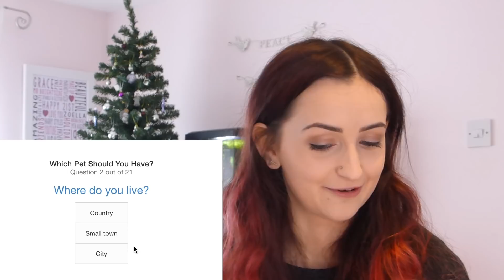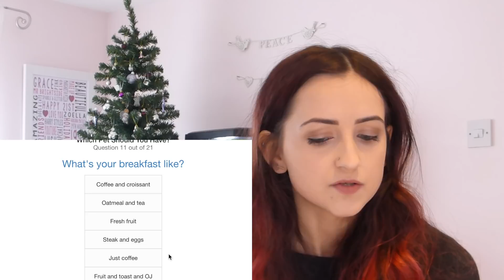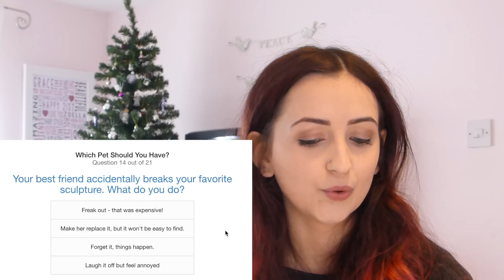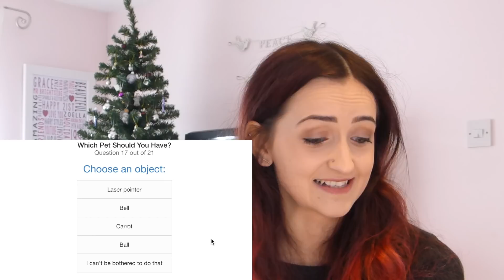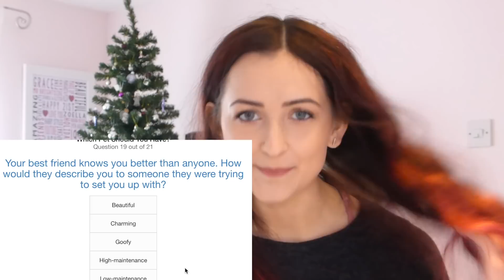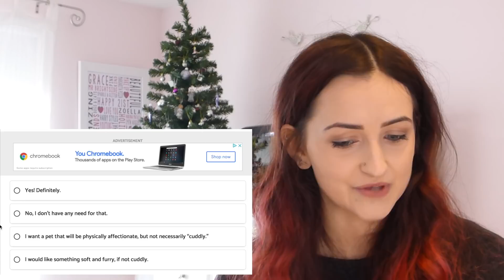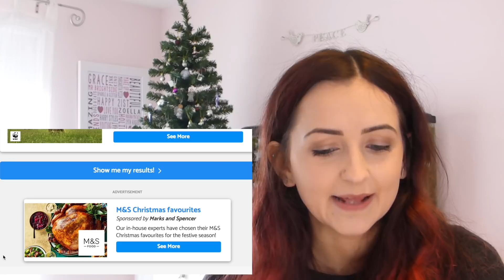I'M GETTING A NEW PET?!?!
Take these Quizzes too!!

Hellloooo I'm Grace and welcome to my little space on the interwebs where I create videos mainly about my Betta fish but also anything else I feel like having a chat about. I am so happy you have found me and I would love it if you stuck around with me xx

I upload new Videos randomly throughout the week because I can't keep to a schedule hahaxx

Fishies Instagram- betta_gracii